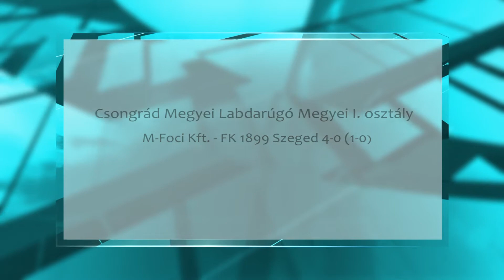Bajnoki helyen a Makó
Továbbra is remekel a Makó a labdarúgó megye első osztályban. Méhes Tibor tanítványai a hétvégén a Szeged csapatát fogadták, akik ellen magabiztosan 4-0-s győzelmet arattak.